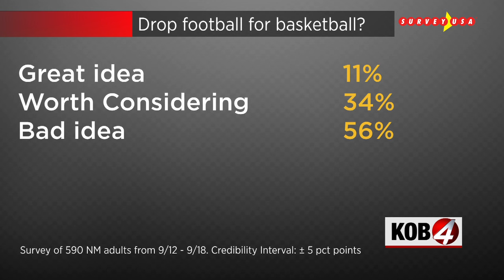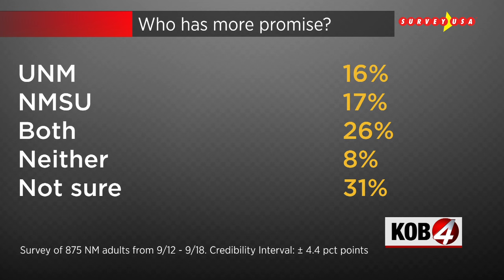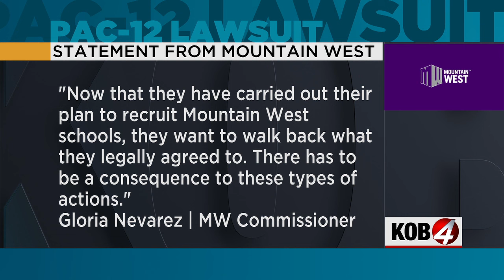Survey: UNM football headed in right direction, shouldn't be cut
A new KOB 4/SurveyUSA poll shows that people believe the UNM Lobo football program is heading in the right direction and shouldn't be dropped to focus on the basketball programs. Story